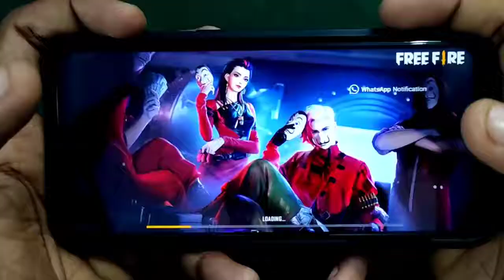POWER OF 999 LEVEL😱⚡